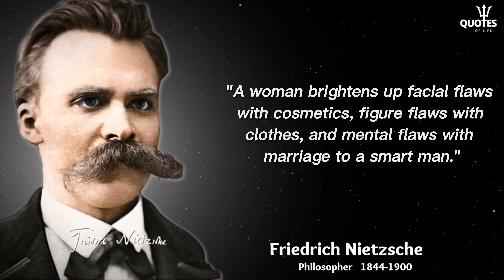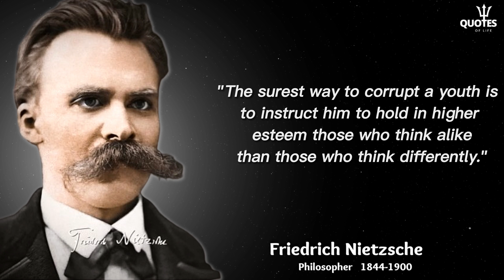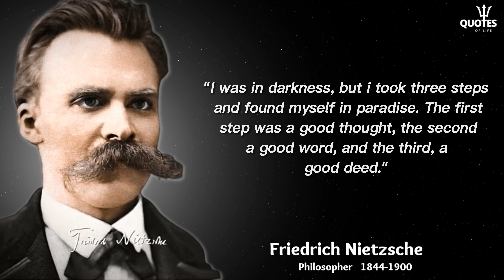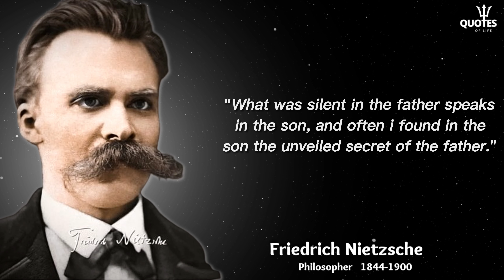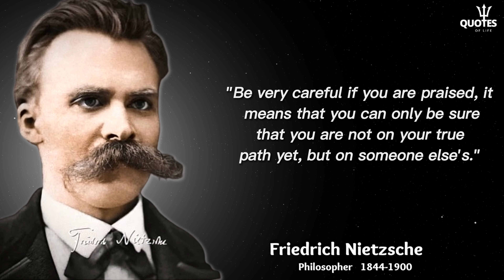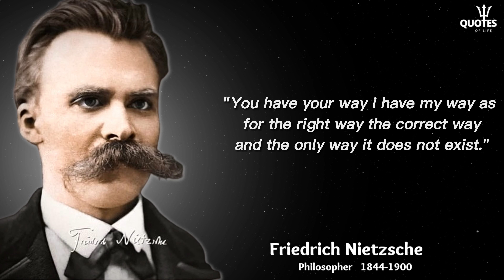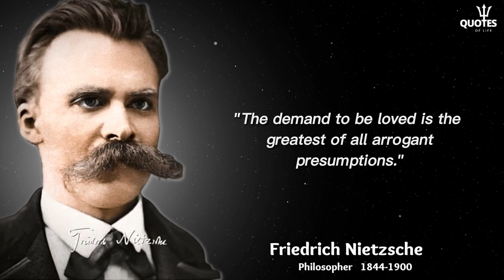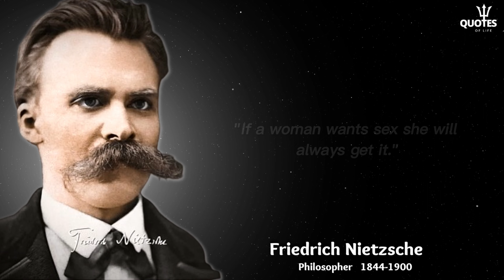Discovering the Philosophy of Friedrich Nietzsche Through His Famous Quotes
"Discovering the Philosophy of Friedrich Nietzsche Through His Famous Quotes" is a video that explores the ideas and beliefs of the German philosopher Friedrich Nietzsche through some of his most famous and thought-provoking quotes. In this video, you will gain insight into Nietzsche's unique perspective on life, morality, and the human condition, and how his ideas continue to shape our understanding of the world today. Through a curated selection of quotes and engaging visuals, this video offers an accessible and engaging introduction to Nietzsche's philosophy.

About Friedrich Nietzsche:
Friedrich Nietzsche (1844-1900) was a German philosopher, cultural critic, and poet. He is widely regarded as one of the most influential thinkers of the 19th century and is known for his radical ideas on morality, religion, culture, and the human condition. Nietzsche's philosophy emphasized the importance of individualism, creativity, and self-assertion, and challenged many of the prevailing beliefs of his time, including Christianity, democracy, and traditional morality. His works, such as "Thus Spoke Zarathustra" and "Beyond Good and Evil," continue to be studied and debated by scholars and enthusiasts alike. Nietzsche's writings have had a profound impact on the development of modern philosophy, literature, and art, and his legacy continues to be felt today.